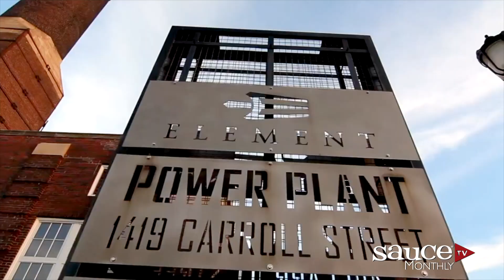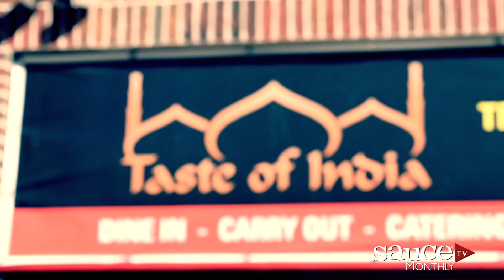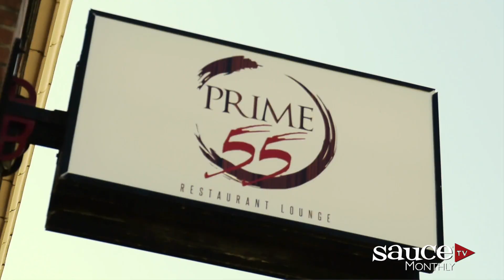SauceTV explores The Chocolate Pig, the Delmar Loop and Known & Grown STL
In the inaugural episode of SauceTV Monthly, The Chocolate Pig celebrates its first anniversary, the Delmar Loop showcases its wide variety of international fare, and Known & Grown STL highlights the hardworking farmers who produce the food we eat.